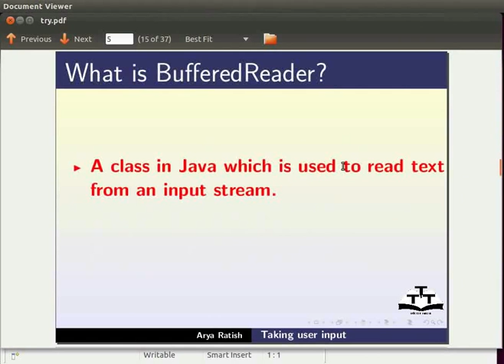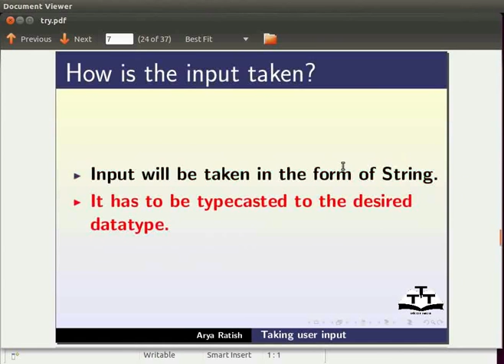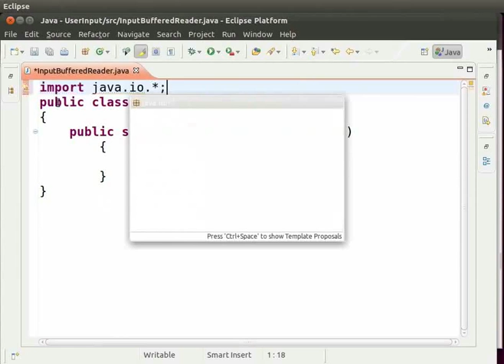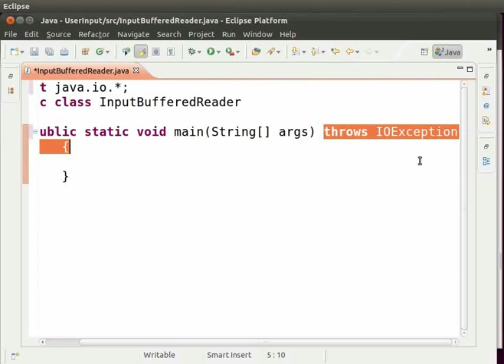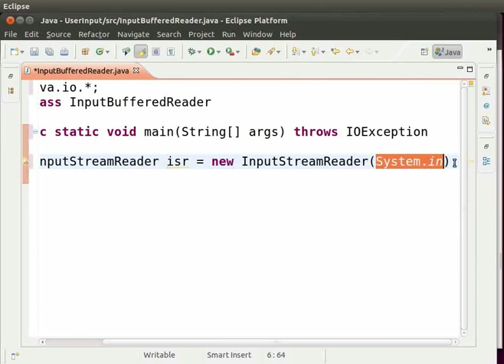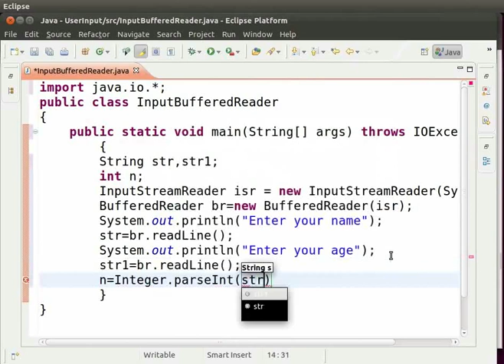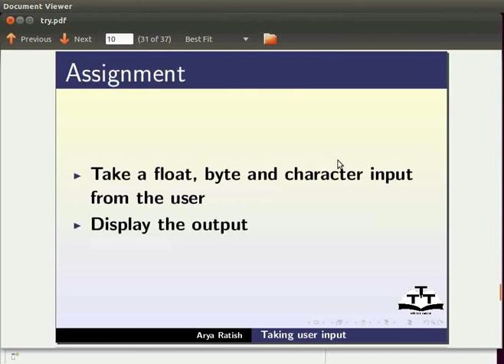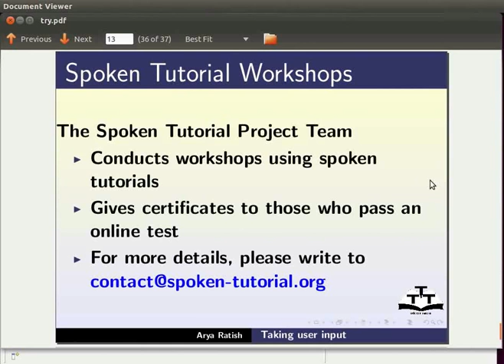User Input - Marathi